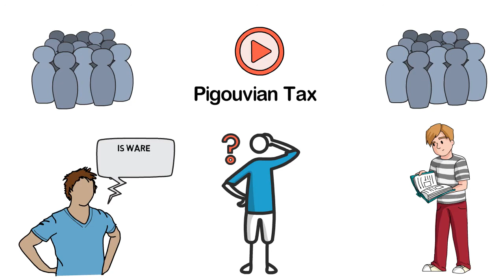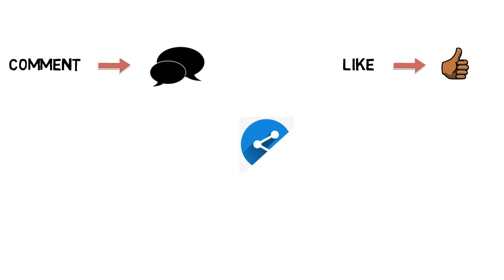What is Pigouvian Tax? in Hindi.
In this video we talk about Pigouvian tax. Pigouvian tax is a negative tax whic is collect by government from the companies which produce hazards material which affect the society. Carbon tax is a example of Pigouvian tax.